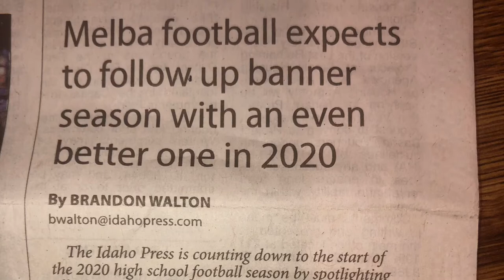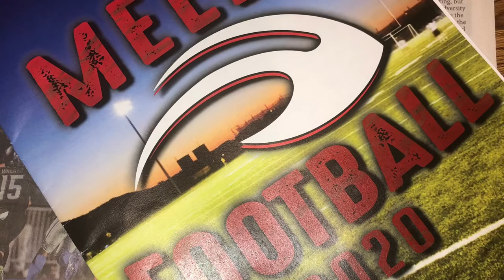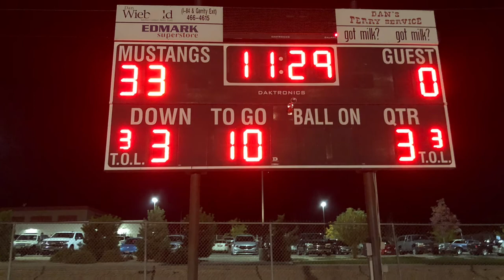Andrew Herman Mustang Football